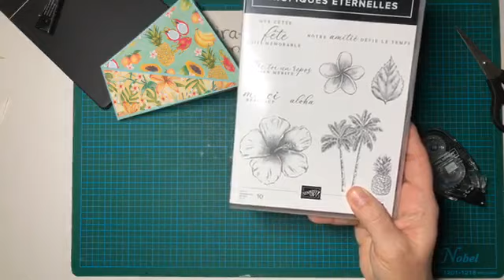Facebook live - Twist fold card - Stampin'Up!